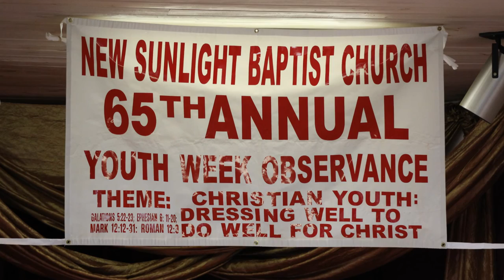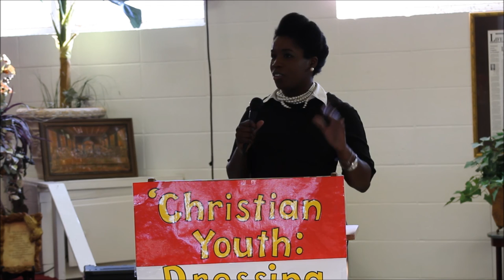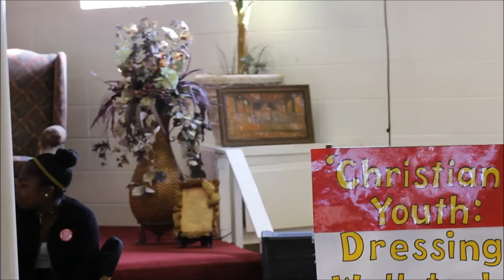Keli Monroe Wright "Christian Youth, Dressing Well to Do Well for Christ"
New Sunlight Baptist Church

65th Annual Youth Week Celebration
Introductory Prayer Breakfast